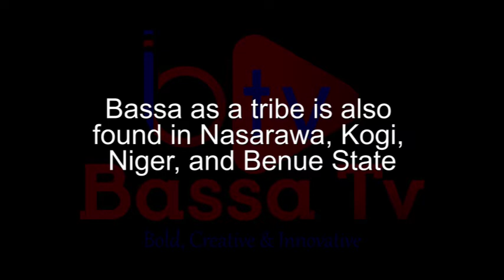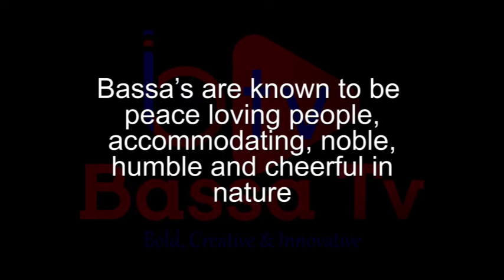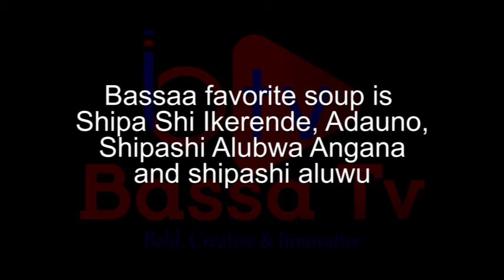THE HISTORY OF BASSA NIGERIA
Bassa speaking people who is estimated with 21,000,000 people in Nigeria

They are called Bassa with different dialect such as Bassa Kwomu, Bassaa Gbajingala, Bassa Jalanje, Bassa, Bassa Shiroro

These people are found in Central part of Nigeria

Bassa is 2nd in Population and part of the indigenous ethnic groups in FCT the Federal Capital Territory of Nigeria
Bassa as a tribe is also found in Nasarawa, Kogi, Niger, and Benue State

Bassa are mostly known to be famers, fisher men & women hunters and are into lots of craft works such as making of Pot, cutting of fire wood, palm cannel basket, palm cannel mat, hoe

The Aguma which is known as King is the highest tie of authority in the Bassa settlement and he’s been assisted by some groups of elders

Bassa’s are known to be peace loving people, accommodating, noble, humble and cheerful in nature

The Bassa people has a unique culture which shows how lovely and colorful their culture attires is with dances like Ike, Ugunu and lots more

The favorite food of Bassa is Chichiko made from Means & Casava Flour, Tuga Tu Ahu which is made from Guinea Corn, Tuga Tu Akaraba which is made from Corn and Tuga Tu Ashina which is made from Millet
Bassaa favorite soup is Shipa Shi Ikerende, Adauno, Shipashi Alubwa Angana and shipashi aluwu

The Bassa people practice Christianity, Islam and African tradition culture
In all the Bassa dialect Agwatana is called God

In the  tradition culture some people believe in appeasing the gods called Ozomoyiko.